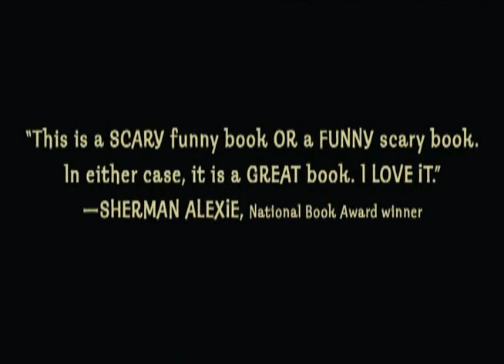HOLD ME CLOSER NECROMANCER, by Lish McBride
Official trailer from Macmillan Children's Publishing Group Summary: Sam, a college dropout, discovers that he is a necromancer, part of a world of harbingers, werewolves, satyrs, and a necromancer who sees Sam as a threat to his lucrative business. The plot contains profanity, sexual situations, and violence.  For this and hundreds of other trailers, arranged by interest level and available for free MP4 download please visit our main